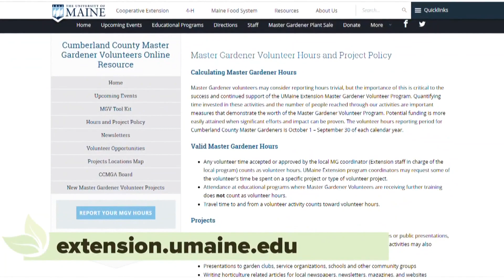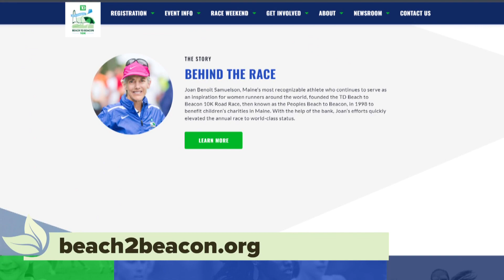Olympic gold medal winner Joan Benoit Samuelson is also a master gardener